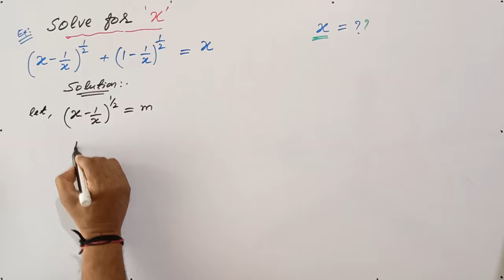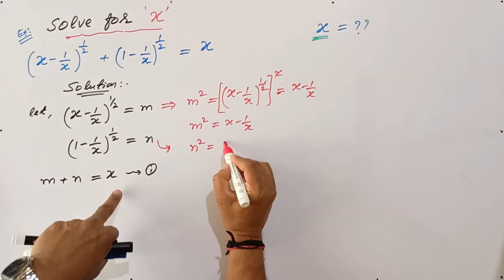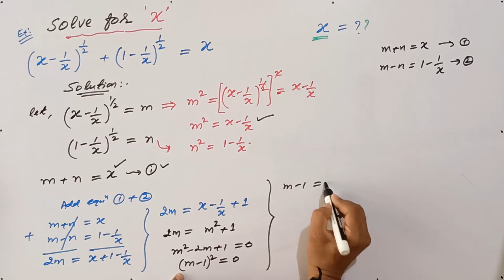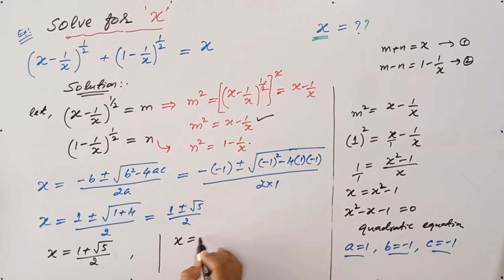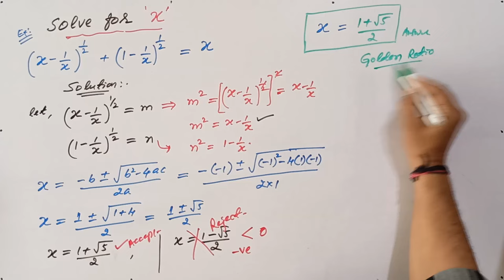Math Olympiad | A Nice Exponential Problem | 80% Failed to solve !!